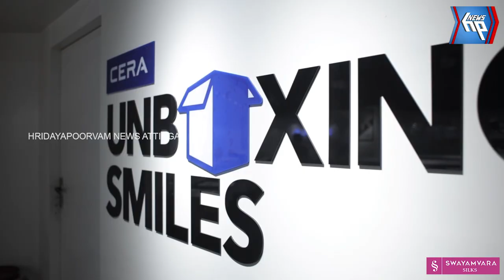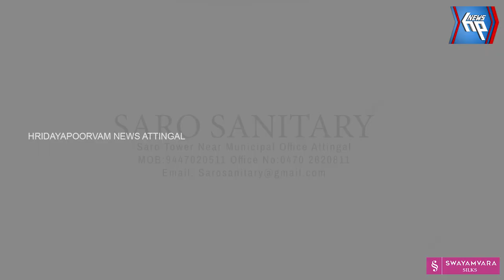അക്ഷയ തൃതീയ ദിനത്തിൽ ആകർഷണീയമായ ഓഫറുകളൊരുക്കി ആറ്റിങ്ങൽ അറേബ്യൻ ഫാഷൻ ജുവലറി